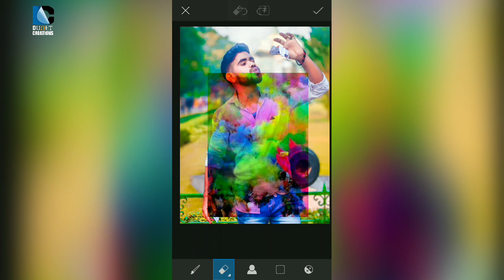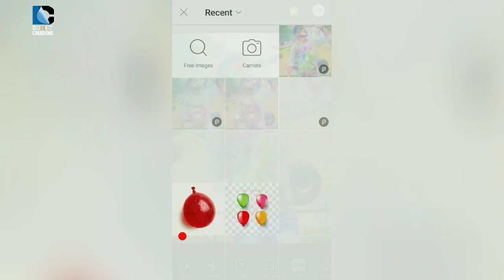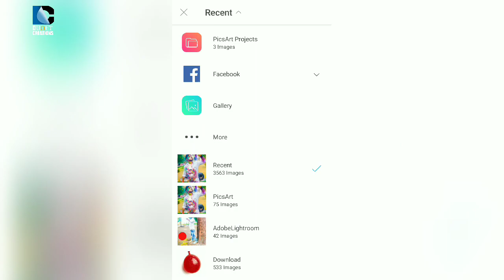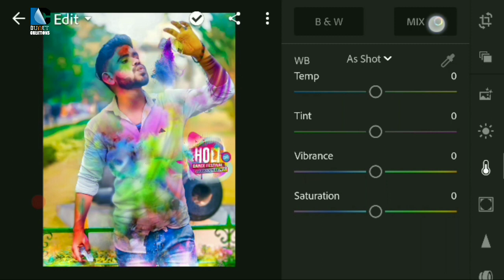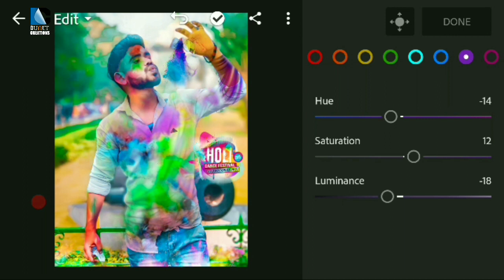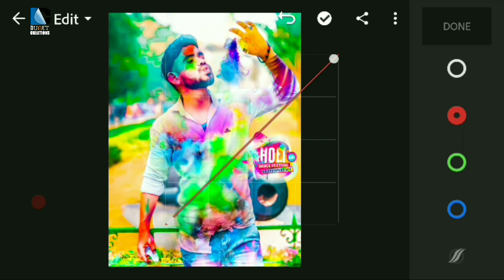Very easily holi editing - dunet creations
this channel editing use tools e is draw, add photo, layer, cutting tool and white paper etc.

 hope this video is very useful for your next editing.

Whtsapp group-